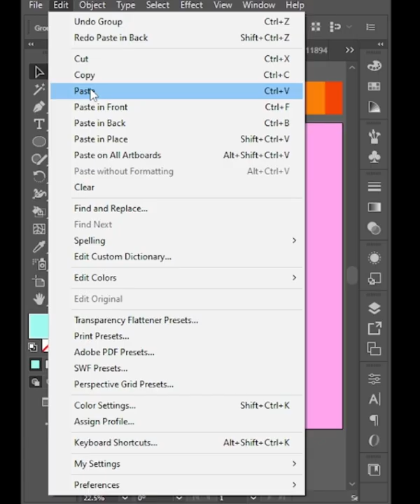How to create a lollipop in Adobe Illustrator | Adobe Illustrator 2022 Tutorial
adobe illustrator 2022 tutorial,
can you learn adobe illustrator on your own,
best way to learn adobe illustrator,
adobe illustrator lesson 1,
how to create a logo in illustrator step by step,